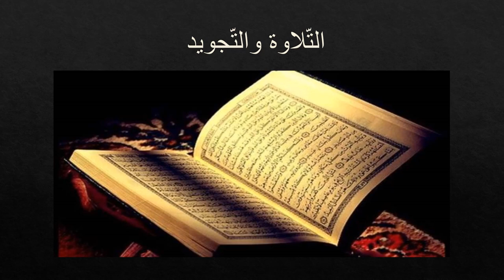عرض الأسبوع العاشر - الصّفّ الثّامن - تربية إسلامية - المعلمة ميس هارون